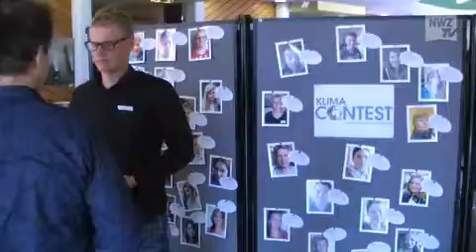Klimaschutzkonferenz der weiterführenden Schulen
Schortens, 20. Mai 2015: Sechs weiterführenden Schulen aus dem Landkreis Friesland haben sich Gedanken zum Klimaschutz gemacht und was man vor Ort umsetzen und im Kleinen verbessern kann, um die Umwelt und damit das Klima zu schützen.